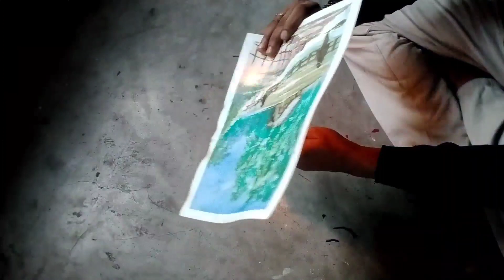virat koholi drawing with fire@creation.